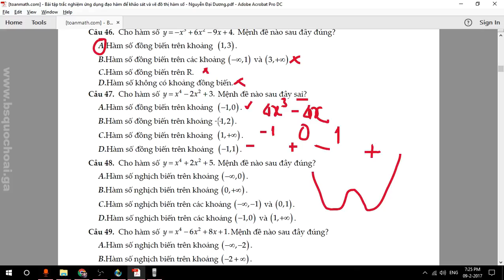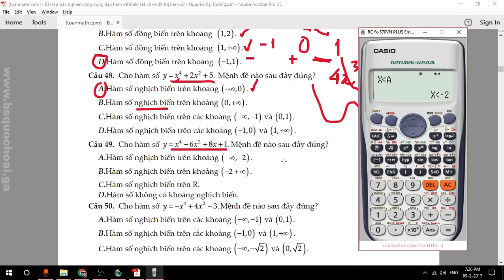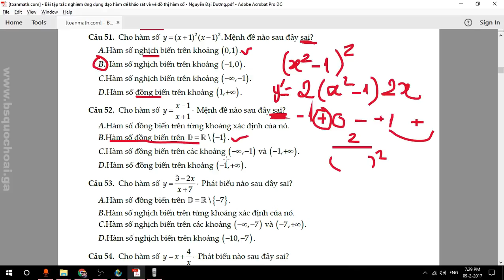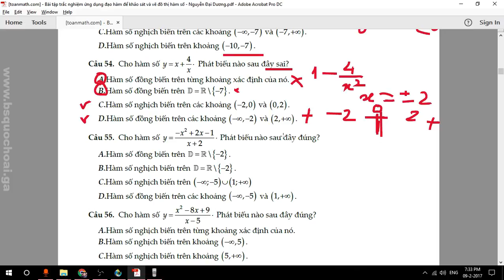Tập 11: [CĐề Toán TNghiệm] CĐ 2 Hàm số - BTTN 46-54 Hàm số đồng biến nghịch biến của phân thức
Chuyên đề trắc nghiệm ỨNG DỤNG ĐẠO HÀM KHẢO SÁT & VẼ ĐỒ THỊ CỦA HÀM SỐ bằng máy tính casio rất hay và bá đạo nhất, dễ học dễ hiểu, dễ nhớ nhất Việt Nam.
Cập nhật các thủ thuật siêu đẳng cấp để giải toán trắc nghiệm chương này
Tập video gồm 5 chủ đề:
1. Tính đơn điệu của hàm số
2. Cực trị của hàm số
3. Khảo sát hàm số
4. Tương giao giữa hai đồ thị
5. Tiếp xúc – tiếp tuyến
Toàn bộ hơn 170 videos về "Chuyên đề trắc nghiệm: ỨNG DỤNG ĐẠO HÀM KHẢO SÁT & VẼ ĐỒ THỊ CỦA HÀM SỐ"
Chi tiết : [toanmath.com] - Bài tập trắc nghiệm ứng dụng đạo hàm để khảo sát và vẽ đồ thị hàm số - Nguyễn Đại Dương - chưa đáp án by bsquochoai
Chi tiết ĐÁP ÁN : [toanmath.com] - Bài tập trắc nghiệm ứng dụng đạo hàm để khảo sát và vẽ đồ thị hàm số - Nguyễn Đại Dương - đáp án by bsquochoai

Em hãy truy cập để nhận và tải về những video thế này cũng như cập nhật những thông tin mới về các bài học của thầy một cách nhanh nhất Tặng tôi 1 cốc cà phê
Số tài khoản Viettinbank: 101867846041 , tên chủ tài khoản TRẦN QUỐC HOÀI
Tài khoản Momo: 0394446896